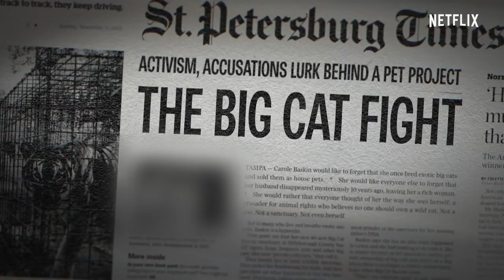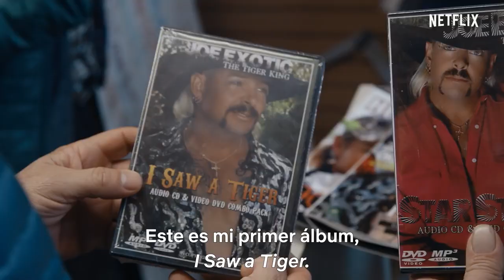Rey Tigre Tráiler Oficial Netflix [Sub Español]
Among the eccentrics and cult personalities in the stranger-than-fiction world of big cat owners, few stand out more than Joe Exotic, a mulleted, gun-toting polygamist and country western singer who presides over an Oklahoma roadside zoo. Charismatic but misguided, Joe and an unbelievable cast of characters including drug kingpins, conmen, and cult leaders all share a passion for big cats, and the status and attention their dangerous menageries garner. But things take a dark turn when Carole Baskin, an animal activist and owner of a big cat sanctuary, threatens to put them out of business, stoking a rivalry that eventually leads to Joe’s arrest for a murder-for-hire plot, and reveals a twisted tale where the only thing more dangerous than a big cat is its owner.

Watch Tiger King: Murder, Mayhem and Madness, only on Netflix on March 20